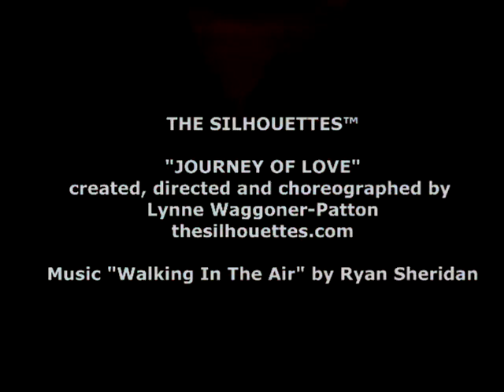THE SILHOUETTES™ THE JOURNEY OF LOVE PROMO 7 17 13